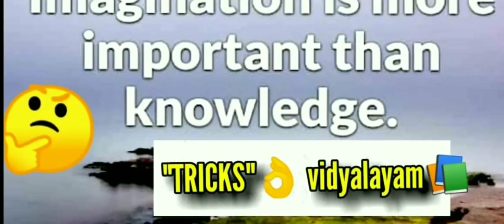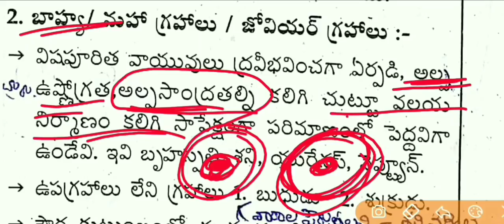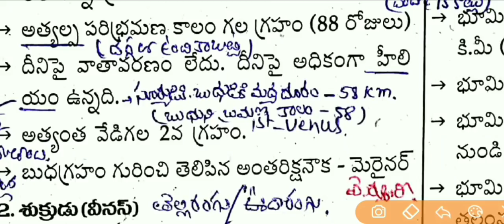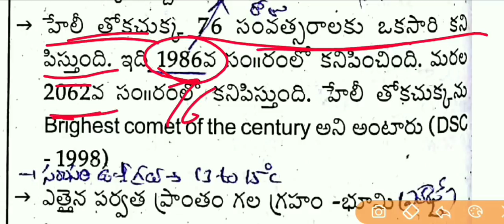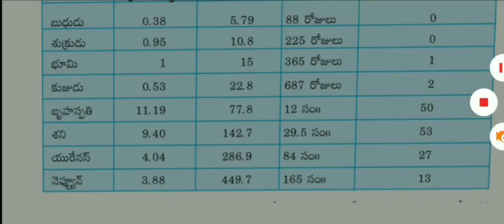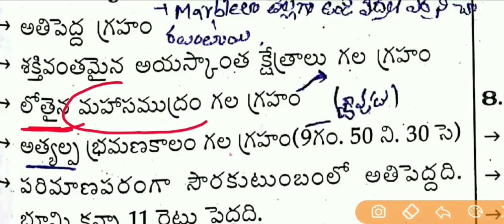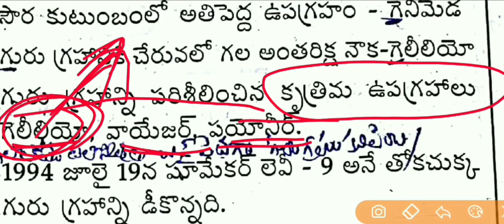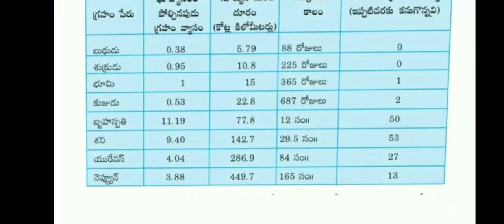solar system and earth planet||sun universe plants tricks in telugu